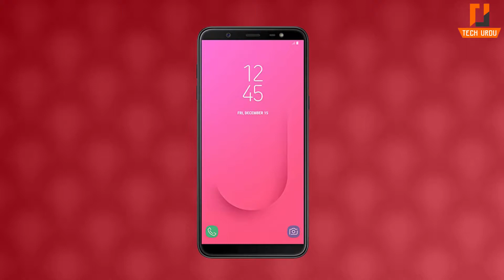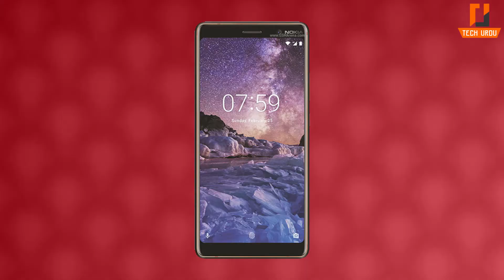Samsung Galaxy J8 vs Nokia 7 Plus [Full Comparison]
Dosto is Video me hum samsung galaxy j8 or nokia 7 plus ko compare krny ja rhy hen.wasy to ya dono mobiles same price k andr available hen lakin agr ap inki specifications or features ko dekhty hen to apko pta chlta ha k in me kitna bra difference ha.